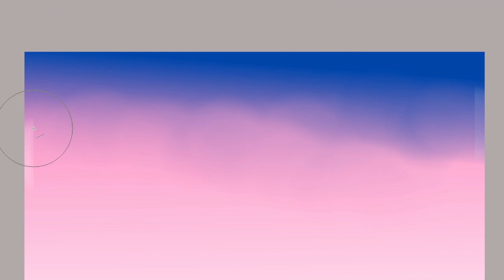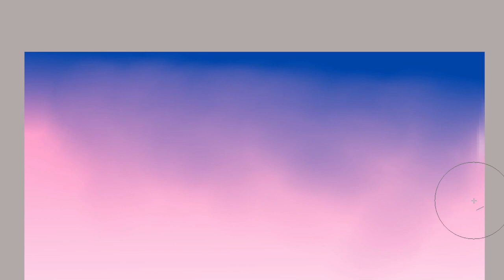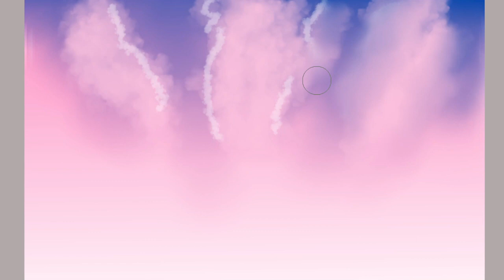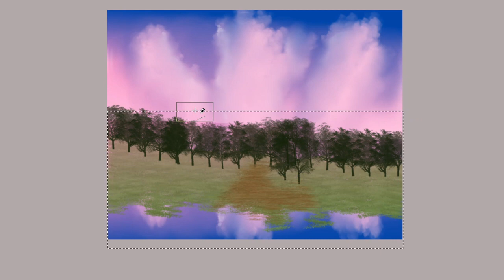Let's Paint Pink Sky with a Mouse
A Pink sky with some horses